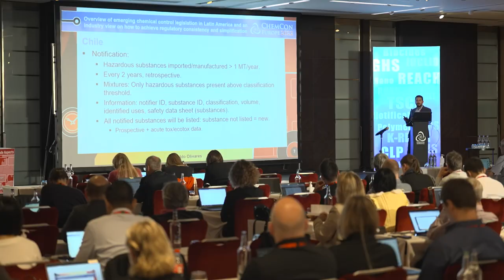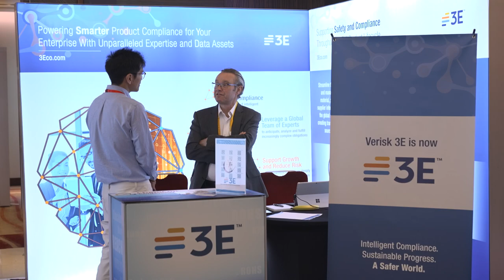Impression of ChemCon Europe 2022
Overview of ChemCon Europe 2022 in London, including testimonials and impressions of the conference, exhibition and networking events